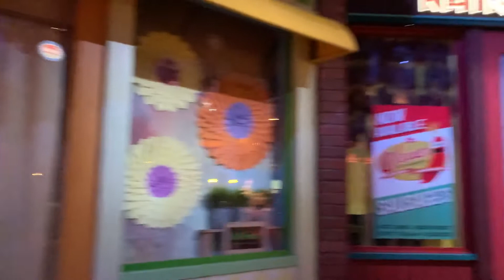Universal Studios Hollywood Secret Life of Pets ride (full ride)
Video of Universal Studios Hollywood’s Secret Life of Pets ride (full ride experience)… the line is long but the ride is worth it. The line queue has several thematic elements that keep it interesting so you’re not just waiting and the ride is almost five minutes long. This was our first time riding and we were impressed.